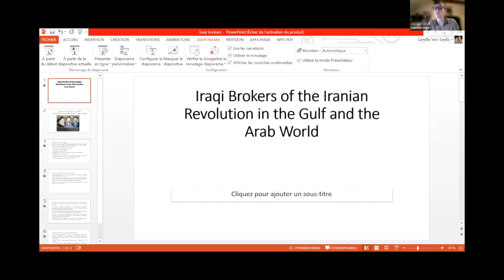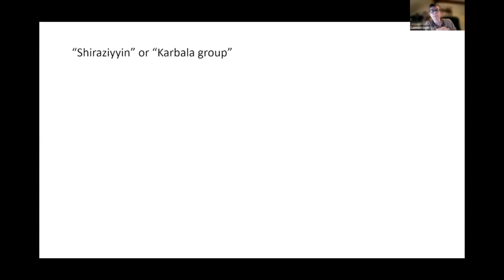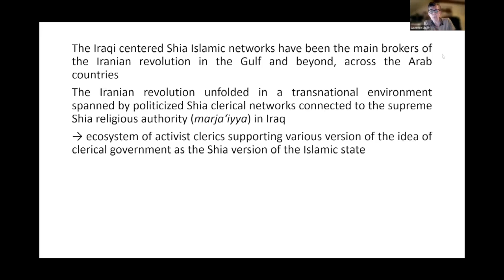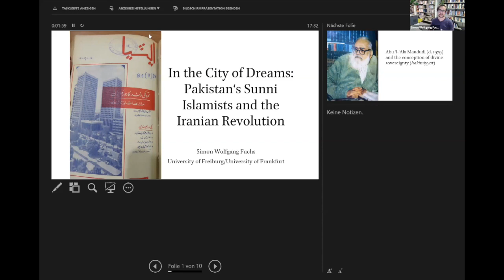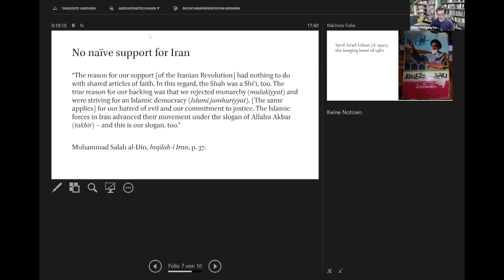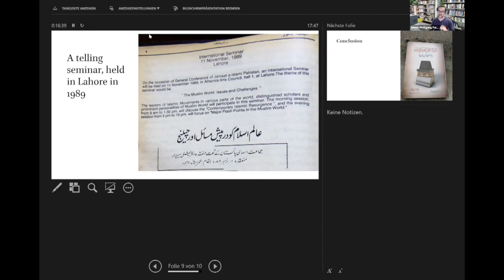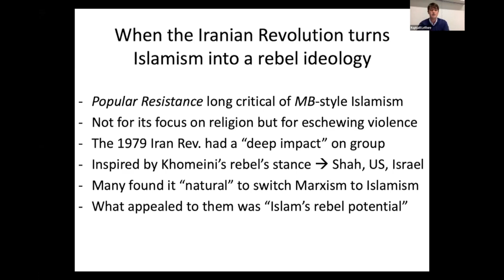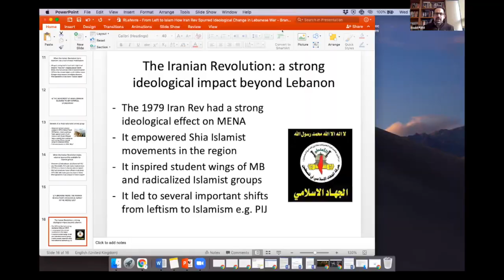Reassessing the Impacts of the Iranian Revolution Elsewhere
A Crown Seminar with Simon Wolfgang Fuchs, Raphaël Lefèvre, and Laurence Louër

The Iranian Revolution caused other governments to fear that the uprising would spread beyond Iran’s borders. More than forty years later, assessments of the Islamic Republic’s "success" in exporting its particular theocratic model continue to dominate how we talk about the revolution’s transnational impacts. But this Iran-centric perspective largely ignores the critical role of non-Iranian actors who have brokered the revolution to various groups in different countries. Building on case studies from a variety of countries—Lebanon, the Gulf monarchies, Pakistan—the three panelists will analyze how Shi‘i and non-Shi‘i Islamist groups made sense of the revolution and how they have translated the Iranian message into their particular local contexts.

Simon Wolfgang Fuchs is a lecturer in Islamic and Middle East Studies at the University of Freiburg, Germany.
Raphaël Lefèvre is senior research fellow at the University of Oxford and an associate researcher at the University of Aarhus.
Laurence Louër is an associate professor at SciencesPo CERI.
Mohammad Ataie, discussant, is a junior research fellow at the Crown Center.

This seminar was recorded on December 1, 2021.